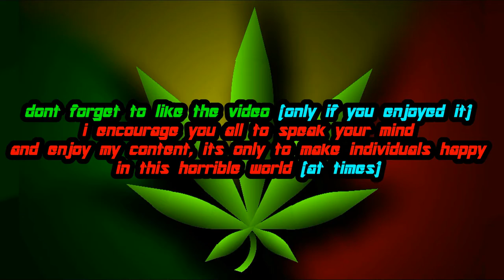Star Wars Battlefront 2 Classic | Phase 2 Shocktroopers Gameplay (Skin Changer Mod - v0.8)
so here is a mod showcase of the Shock Trooper Clones from Episode III in SWBF2, another skin set that comes with the skin changer mod

and you'll also need this installed before installing the skin changer mod